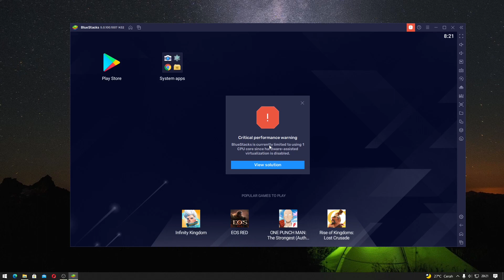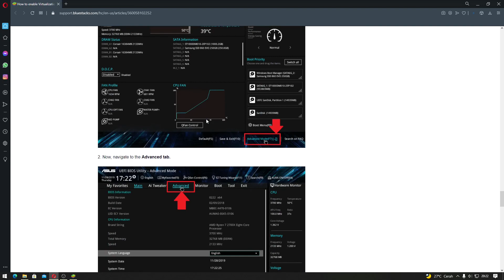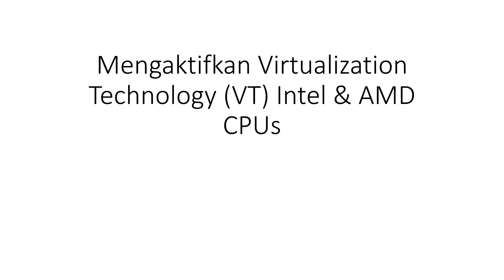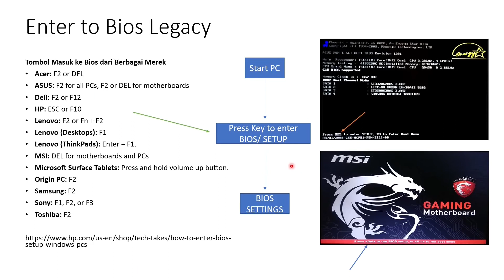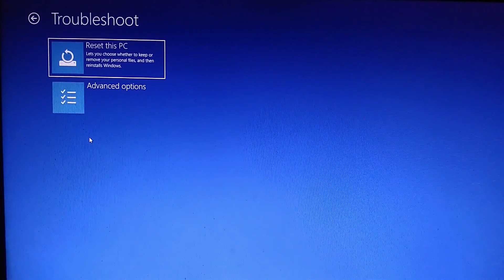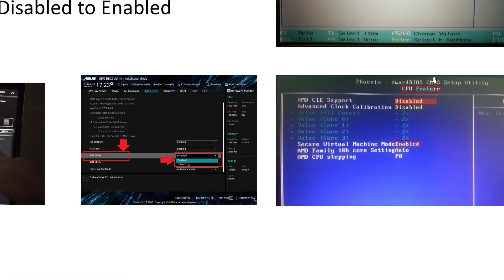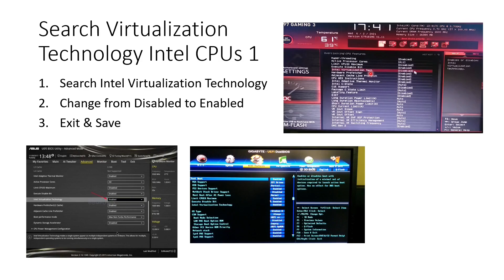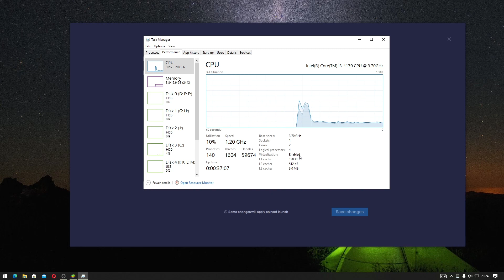BlueStacks Error Critical Performance Warning Currently Limited to using 1 CPU core. Indonesia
Sekarang kita akan belajar cara mengaktifkan VT untuk menambah performa pada aplikasi Bluestacks karena error critical performance warning currently limited to using 1 CPU core.

Timestamp
00:00 Introduction
00:05 Critical performance warning
01:40 Pengaturan Bluestacks CPU & RAM
02:48 Mengaktifkan VT
03:11 BIOS Legacy & UEFI
05:47 Advance Startup
06:56 Mengaktifkan VT pada BIOS
09:23 Pengaturan Bluestacks dengan VT

jika terdapat ikon VT tanda seru pada aplikasi Bluestacks dengan pemberitahuan mengenai critical performance warning, dengan adanya pemberitahuan seperti itu emulator android kalian hanya menggunakan 1 Core dari total Core yang dimiliki CPU.

Jadi yang harus kalian lakukan adalah mengaktifkan VT pada BIOS. Kenapa kalian harus mengaktifkan VT? karena jika kalian tidak mengaktifkan VT, Core pada CPU yang digunakan pada Bluestacks hanya 1 Core, sedangkan jika kalian sudah mengaktifkan VT maka performa dari Bluestacks akan bertambah karena menggunakan semua core yang dimiliki oleh CPU, dengan maksimal 4 Core.

Daftar Tombol untuk masuk BIOS dari Merek:

Acer: F2 or DEL
ASUS: F2 for all PCs, F2 or DEL for motherboards
Dell: F2 or F12
HP: ESC or F10
Lenovo: F2 or Fn + F2
Lenovo (Desktops): F1
Lenovo (ThinkPads): Enter + F1.
MSI: DEL for motherboards and PCs
Microsoft Surface Tablets: Press and hold volume up button.
Origin PC: F2
Samsung: F2
Sony: F1, F2, or F3
Toshiba: F2

Bluestacks adalah emulator android yang bisa kalian gunakan untuk menggunakan OS Android layaknya di HP smartphone kalian. bedanya ini di OS Windows.

Bluestacks bisa kalian gunakan untuk Windows 7, 8, 10